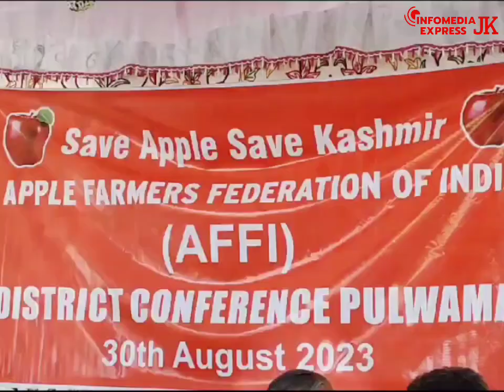Apple Farmers federation of india (AFFI) held Conference at fruit Mandi Pulwama...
The Apple Farmers Conference today   at fruit Mandi   Prichu  Pulwama. The conference  Which was held   today with a focus on the theme "Save Apple  Save Kashmeer